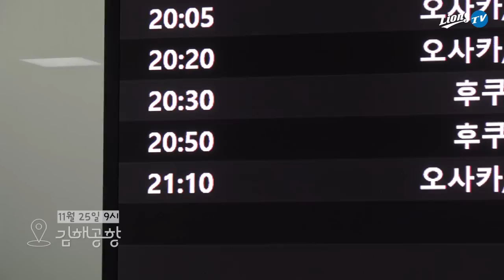[라이온즈tv] 11시간 이동 끝에 도착! ✈️ 마무리캠프 귀국 스케치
후쿠오카 거쳐💦 부산 거쳐💦 대구&경산으로!
라이온즈tv가 김해공항에 마중을 나갔습니다😎